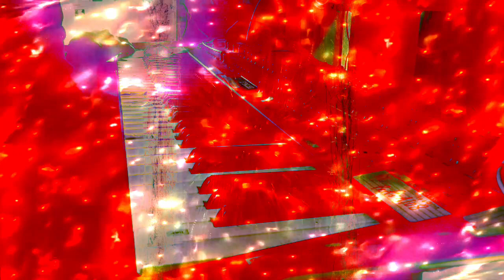Forms of sound made real from beyond all voids of nothingness - Structure without structure manifest